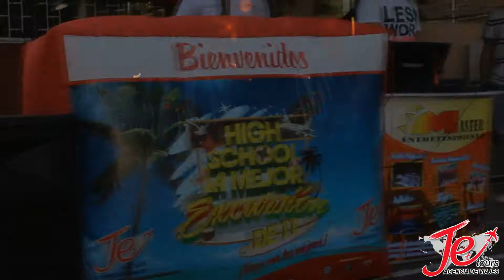JE TOURS Junto a 4to Contacto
Visita al colegio Simon Rodriguez Junto a 4to Contacto artistas locales